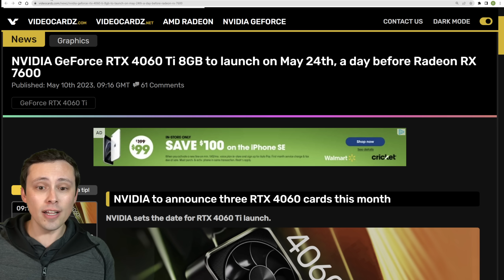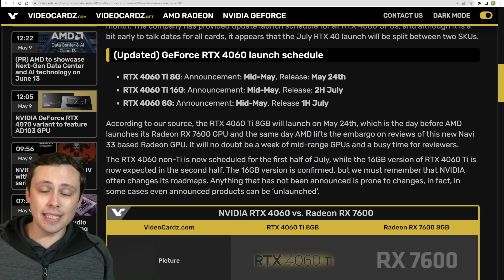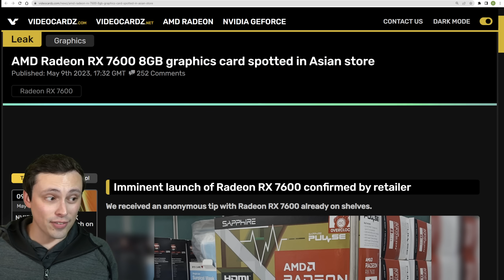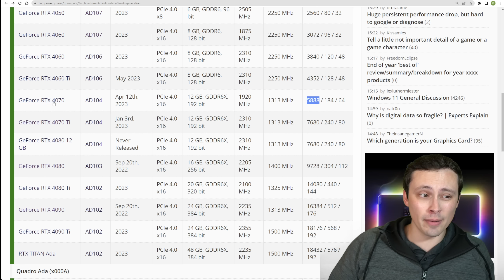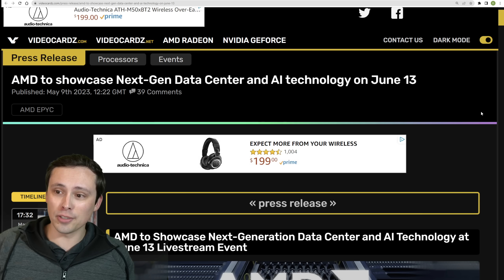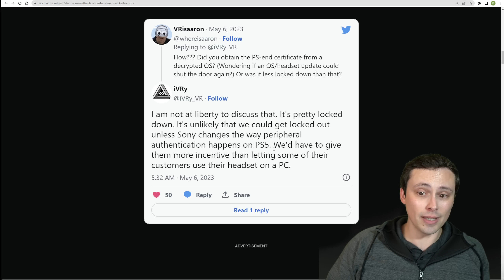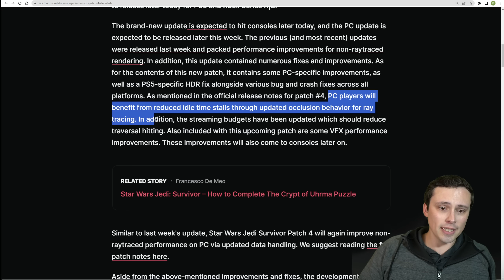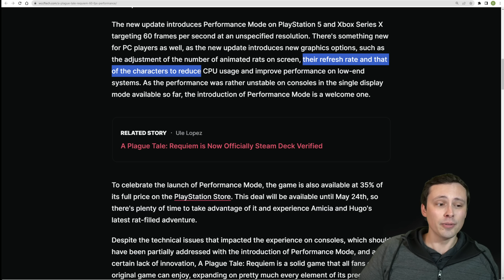GPU News!!! Nvidia listened? 4060 Ti 16GB Incoming, 4060 Ti 8GB, 4060 8GB, and 7600 8GB | AD103 4070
Tons of GPU and CPU news today!

Chapters:
0:00 4060 Ti 16GB, 8GB, 4060 8GB release dates and specs
3:05 VRAM configurations explained
3:47 This will really come down to price point
4:23 AMD Radeon RX 7600 8GB already in stores?!?
5:51 Diablo IV Nvidia GPU Bundle
6:31 RTX 4070 using RTX 4080 Die?
7:29 AMD AV1 encoding support added to Davinci Resolve beta
8:14 AMD claims 4K 60 Max RT is great with FSR2 on 7900 series cards
9:19 AMD to showcase next gen data center and AI on June 13th
9:34 Colorful GPU trade in program, up to $1041 for old GPU
10:11 Intel budget cuts and layoffs
10:27 AMD AGESA rolled back
10:51 AMD to replace AGESA with openSIL by 2026
11:43 Phison chief warns of bankruptcy in NAND space
12:05 PSVR2 hardware authentication cracked on PC
12:57 System Shock Remake PC System Requirements and release date
13:43 Last of Us Part 1.0.5 Patch
14:31 Star Wars Jedi Survivor PC performance patch incoming
15:11 Activision Blizzard PC sales surpass console sales
16:00 Plague Tale Requiem PC update improves CPU performance scaling
16:39 RTX 4090 world record